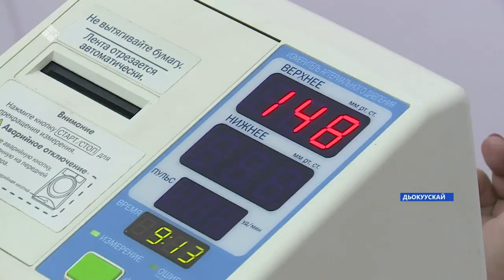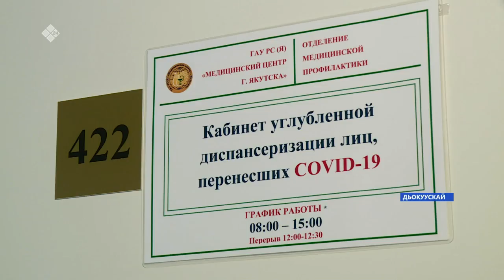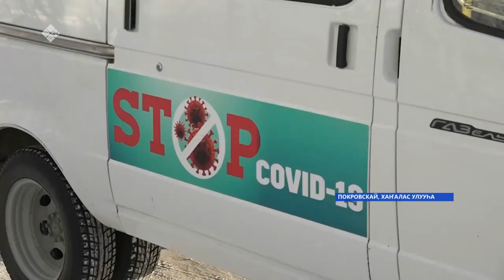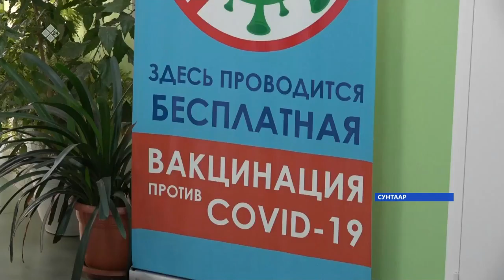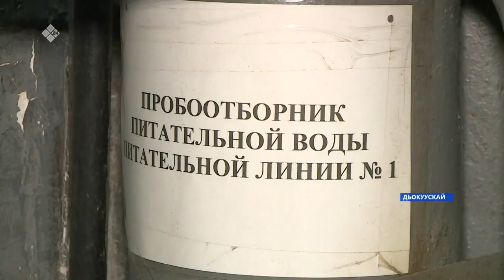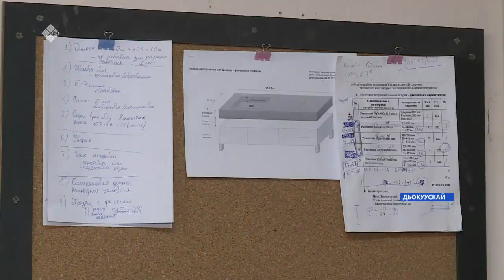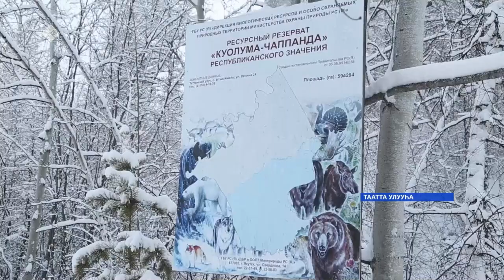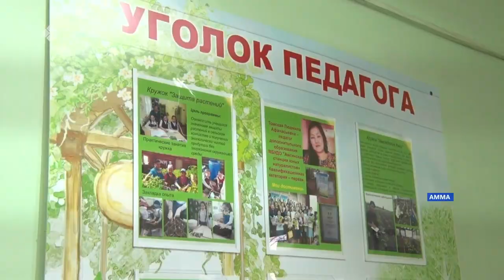«Саха сирэ» информационнай биэрии. Тохсунньу 18 күнэ 20:30ч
00:00 «Саха сирэ» информационнай биэрии:
00:46 Төһө да ковидтаабыт дьон үтүөрбуттэрин иһин, син биир доруобуйаларыгар оҕустараллар.
07:27 Сунтаарга хамсык балаһыанньата кытаатан, оскуола оҕолоро дистанционнай үөрэххэ көстүлэр уонна уһуйааннарга сорох бөлөхтөр сабылыннылар.
09:27 Ааспыт сыл түмүгүнэн, өрөспүүбүлүкэҕэ суол быһылаана 2,3 дэьээтэй %нан аччаабытын этэллэр.
10:43 Үөһээ бүлүү улууһун тэрилтэлэрэ олох дьаьах тупсуутугар үгүс үлэни саҕалаатылар.
14:13 Көннөрү киһи бетон диэн тылы иһиттэ эрэ улахан таас тутуулары саныыр.
20:21 Иһитиннэрэр-биллэрэр эйгэҕэ өр сылга үлэлээбит Филипп Пестряков “Баары баарынан” уонна “Дьоһун кылаатын киллэрбитэ” диэн икки кинигэни суруйан бэчээттэттэ.